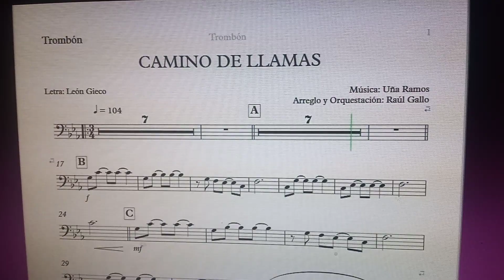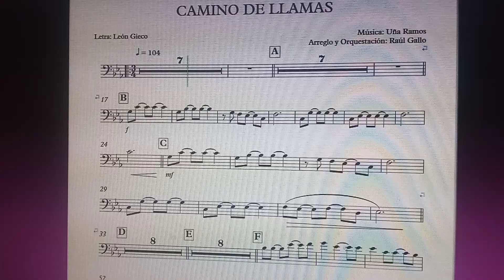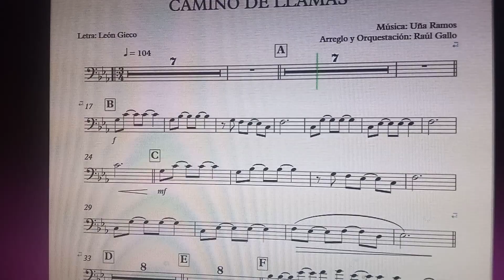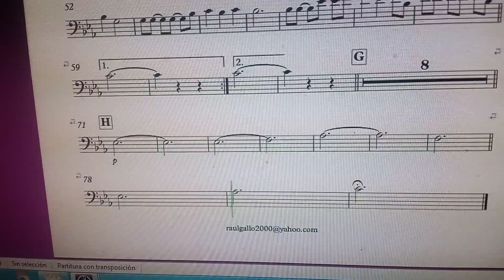CAMINO DE LLAMAS Trombon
Camino de Llamas.
Letra:León Gieco.
Arreglo y Orquestación: Raúl Gallo.